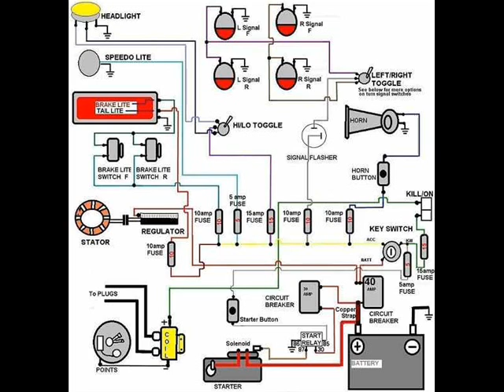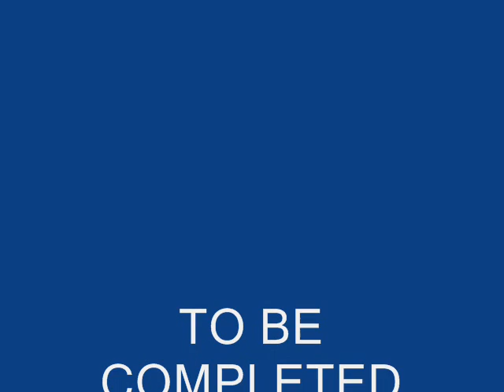bike 25811.wmv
more bike pics with different music